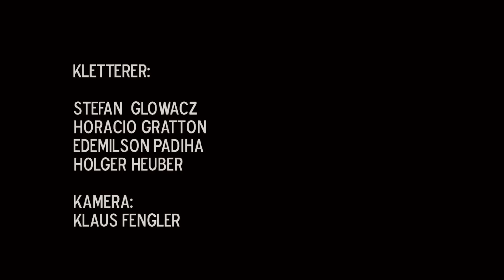Big Wall-Brasil-Place of Happiness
Amazing Big Wall route in¨"Pedra Riscada" The biggest wall in Brazil, "The Place of Happiness" 850m 7c+, route open by Horacio Gratton, Stefan Glowacz, Holger Heuber, Edemilson Padilla and the photographer Klaus Fengler.